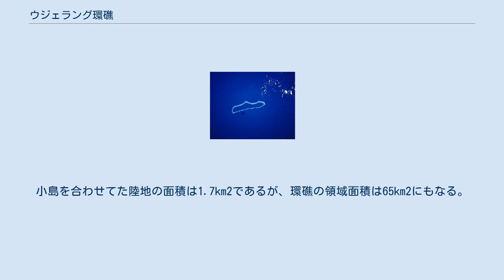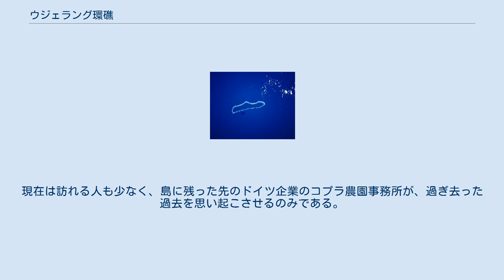ウジェラング環礁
ウジェラング環礁 ウジェラング環礁は、30の小島から成る太平洋上の環礁である。
そのうち最も大きな島の名称もウジェラング島であり、エイムンラップ、カロ、ダイス島はそれよりやや小さい。
国際法上は、ウジェラング環礁はマーシャル諸島のラリック列島に属する。
小島を合わせてた陸地の面積は1.7km2であるが、環礁の領域面積は65km2にもなる。
 ウジェラング環礁は1980年以降は無人島である。
ここは1880年以降はドイツの貿易会社の私有財産であり、最大の島であるウジェラング島でコプラの農園を営んでいた。
1935年の島の人口は40人であった。
1947年にこの島は、エニウェトク環礁の住民の移住先に選定された(1948年から1958年の間にエニウェトク環礁で実施された核実験のため)。
ウジェラング環礁の人口は、1947年の147人から、1973年の342人に増加したが、魚や野菜の乏しい収穫により特に1950年代には飢饉に近い状態と伝染病が発生した。
エニウェトク環礁の放射能除去が完了した後、1980年に環礁の全ての住民はエニウェトク環礁に戻った。
しかしエニウェトクは、戻った全ての住民を養うことが出来なかったため、100人以上の住民はまたウジェラングに短期的に戻って来たが、1989年にはウジェラングは無人島になった。
現在は訪れる人も少なく、島に残った先のドイツ企業のコプラ農園事務所が、過ぎ去った過去を思い起こさせるのみである。